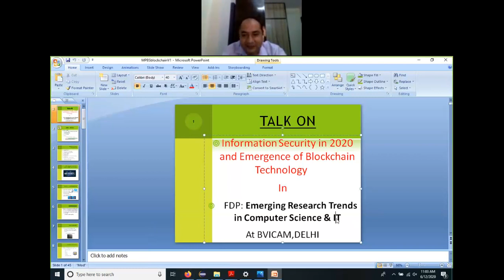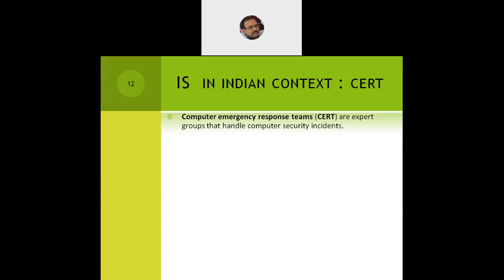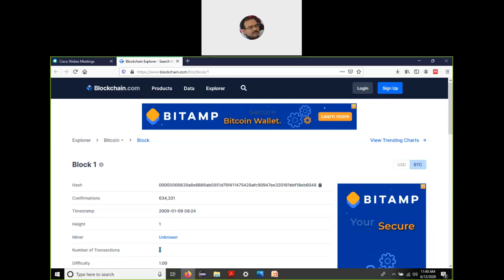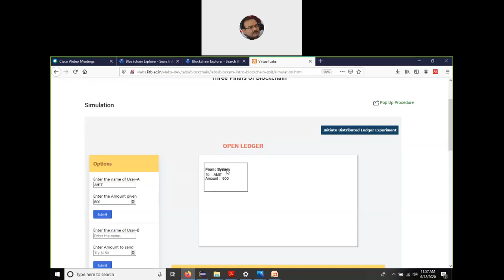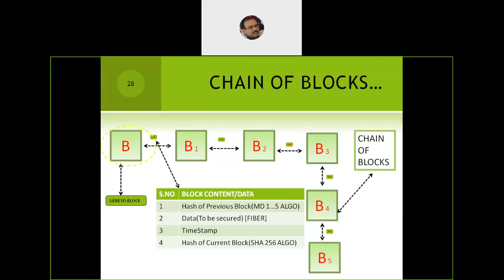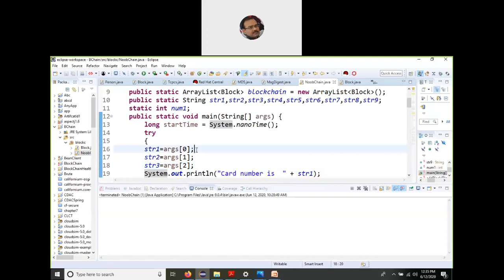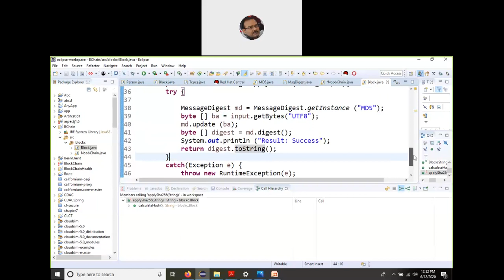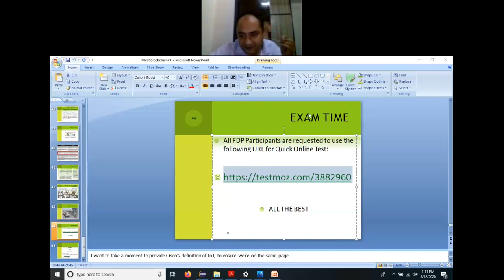Information Security in 2020 and Emergence of Blockchain Technology by Dr. Rahul Johari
Event: Two Weeks Online Faculty Development Programme
Date: 12th June 2020
Topic: Information Security in 2020  and Emergence of Blockchain Technology
Speaker: Dr. Rahul Johari